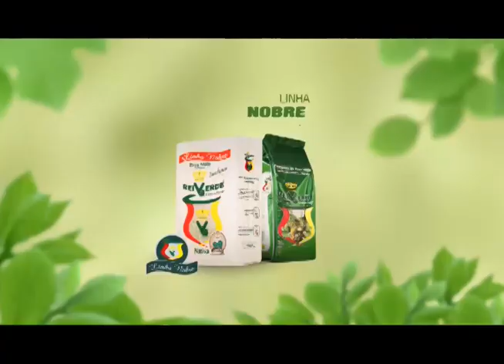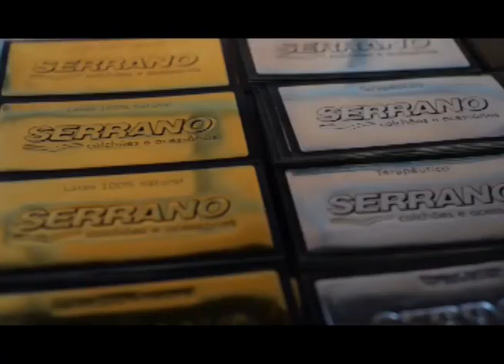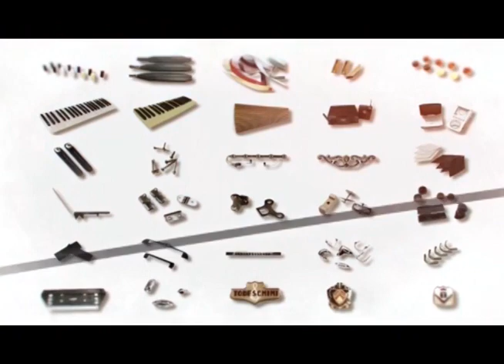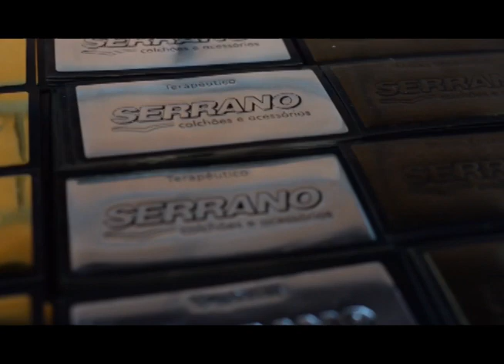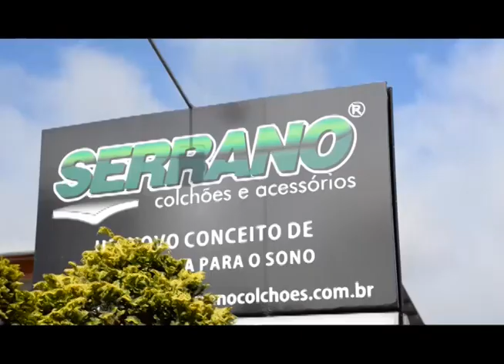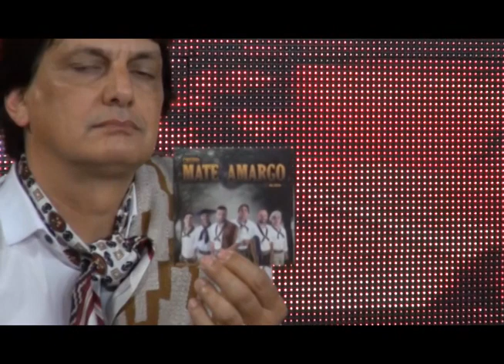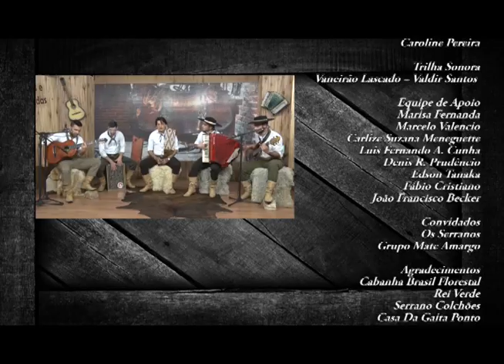Encontro Com Os Serranos na TV 10/03/2019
Apresentação de Edson Dutra que recebeu o Grupo Mate Amargo.